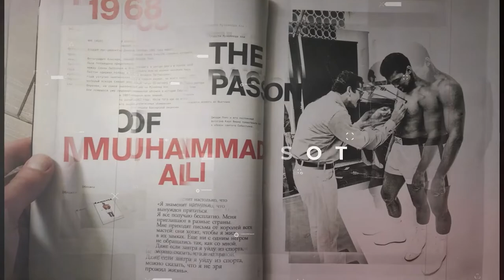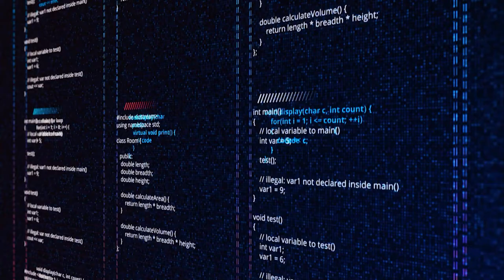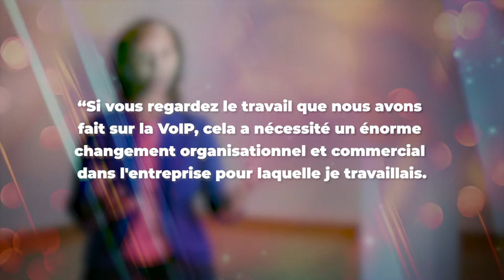Marian Croak _ L’ingénieure qui a jeté les bases de la Voix par Internet (VoIP)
Salut chers femme et homme de caractère, les humains ont toujours été à la recherche du meilleur moyen de communication c’est-à-dire le plus rapide et de sorte à être compris le plus clairement possible.
Grâce à Alexander Graham Bell, la communication a été fortement révolutionnée avec l’invention du téléphone, qui nous permet aujourd’hui de mener une conversation orale en temps-réel indépendamment de la distance qui nous sépare.
En tout cas Bell a réussi à apporter cette solution permanente qu’est le téléphone, au problème des communications en temps réel et à distance.
Seulement une dame, une afro-américaine a disrupté (comme on dit maintenant) ce moyen de communication, en menant des travaux qui ont permis d’ajouter à la voix du texte, des images et même de la vidéo.